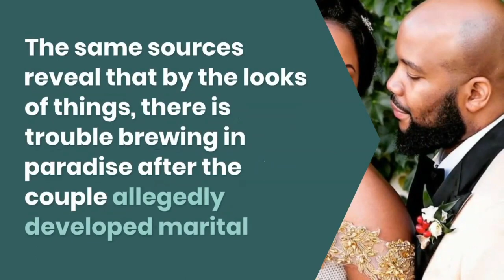BREAKING NEWS! Princess Ruth Komuntale Reportedly Breaks Up With New Husband Anthony Phil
Tooro Princess, Ruth Komuntale has reportedly broken up with her new husband Anthony Phil just months afte their mega wedding and has asked him for a divorce. Truly tired.

According to reports filed in by CelebPatrol, the Princess decided to pack her belongings about three weeks ago to stay with her mother.

The same sources reveal that by the looks of things, there is trouble brewing in paradise after the couple allegedly developed marital disagreements and misunderstandings.She has however of recent been posting nothing like Phil, a development that bothered many online in laws.

This led to the development of close friends coming out and revealing that the two were no more as they bitterly split up.